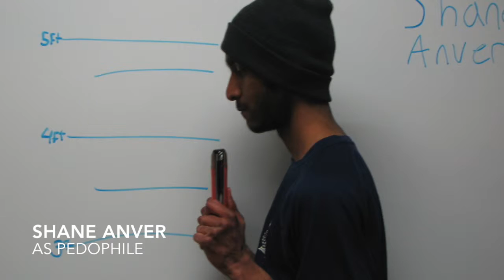Pedo In Porterland - Ethics Video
Video for Ethics class in Police Foundations, March 2015